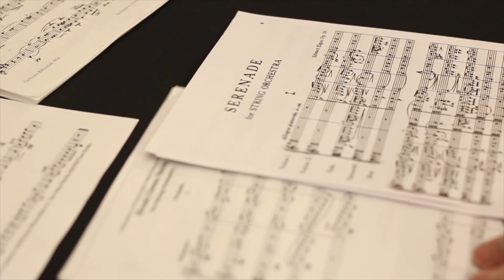ASPIRE 2019 in a Nutshell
23 adjudications, workshops and public performances, 36 masterclasses, 110 coach journeys. We had four incredible days on the Gold Coast celebrating international connectedness, musical excellence and the creation of music. We would like to thank everyone for being part of ASPIRE 2019, and we hope we will see you back in 2021!